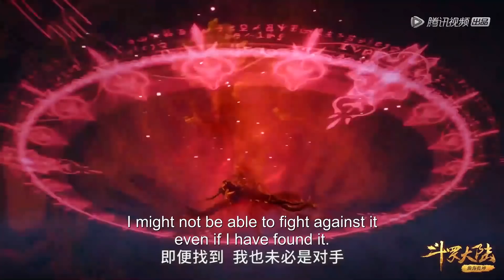【斗罗大陆 Soul Land】Clip 有办法救小舞！需要满足三个条件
▶7月31日首播，每周六中午12点更新一集